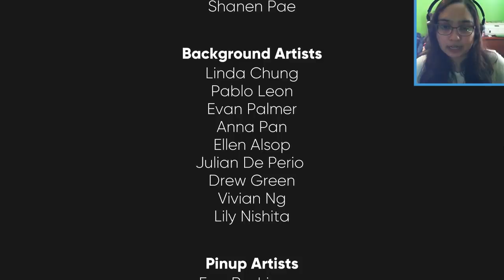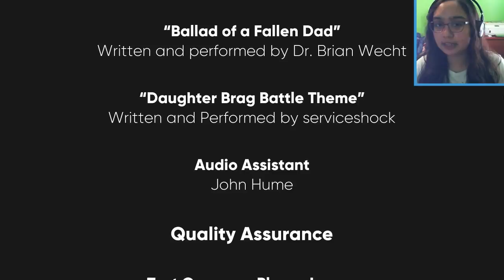THIS WAS A MISTAKE - Let's Play: Dream Daddy: A Dad Dating Simulator Part 14 [Joseph's Route Ending]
I'm beyond mad with Joseph.

I cannot believe this guy. So it's confirmed that this is the good ending for Joseph's route in Dream Daddy, and yes it makes sense but wow he completely played Darren. :| I do blame Darren as well in this, also Mary but mostly Joseph. He avoids all his problems, involves other people, and ultimately hurts them or uses them as a an excuse to make him "realize" he's wrong.

Also adding Robert into this, it's also confirmed he's been having an affair with Joseph. Knowing how bad Robert's situation is as well, it doesn't help but he is to blame for this as well. But I'm just really disappointed in Joseph. Well I'm going to do one more video for Joseph because he has a secret ending, and I wanna find out what he's been hiding.

Thank you to my Patreons, including: Vopsea, Wilco, Shaun, melodi521521 and Jake Fish

Dream Daddy: A Dad Dating Simulator is a game where you play as a Dad and your goal is to meet and romance other hot Dads. You and your daughter have just moved into the sleepy seaside town of Maple Bay only to discover that everyone in your neighborhood is a single, dateable Dad! Will you go out with Teacher Dad? Goth Dad? Bad Dad? Or any of the other cool Dads in this game? With minigames, sidequests, and a variety of paths and endings, Dream Daddy: A Dad Dating Simulator is this year's most anticipated Dad-based game.